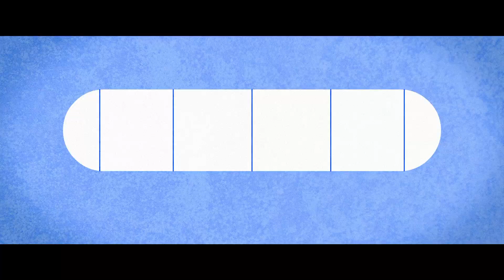Russell Brand Got Death Threats After Telling This Joke | The First Time I… | Bravo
The comedian still remembers what happened after he hosted the MTV VMAs for the first time.